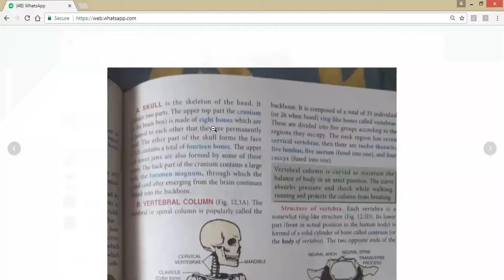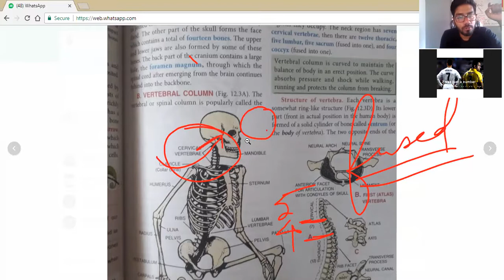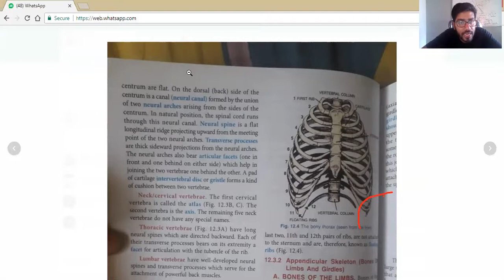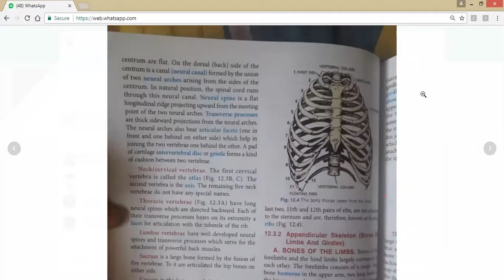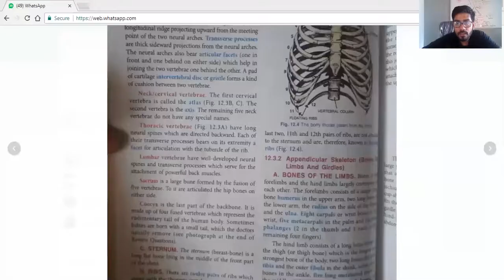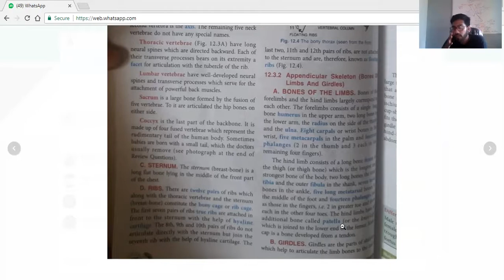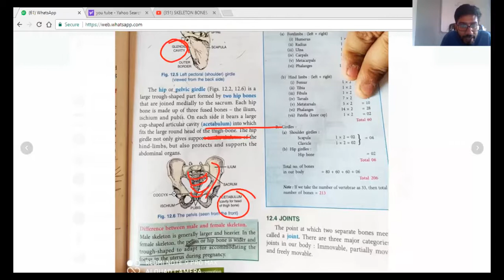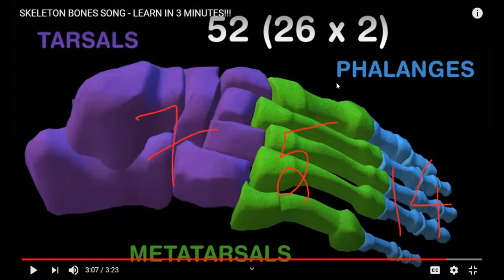SKELETON SYSTEM|| PART2|concise bio|LOCOMOTION & MOVEMENT|RIBCAGE|Appendicular skeleton|ICSE